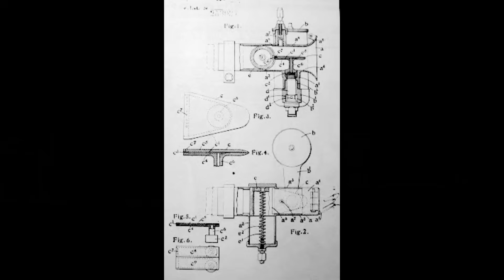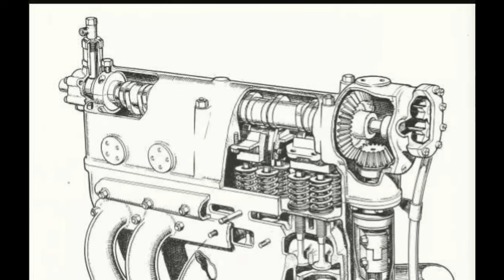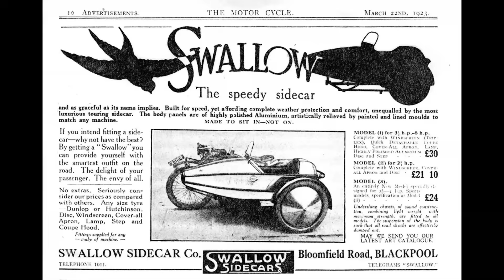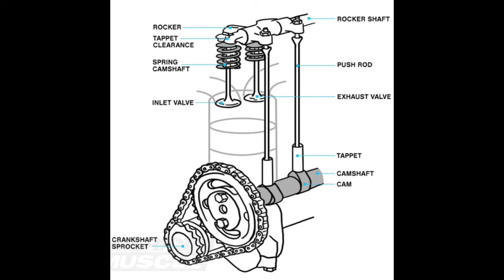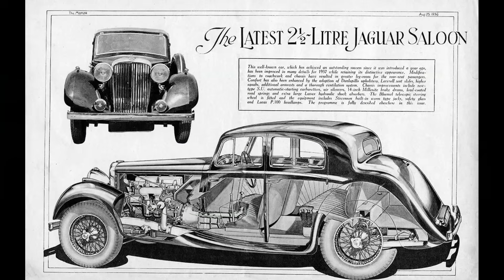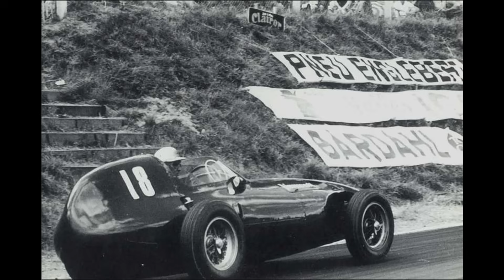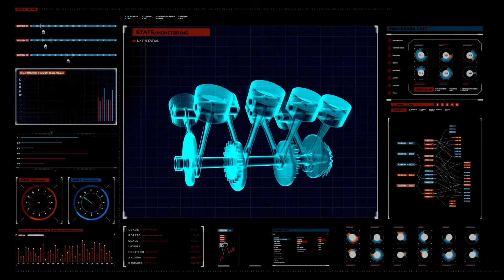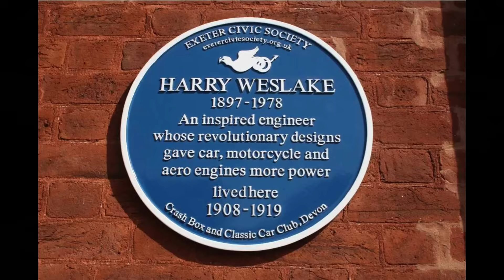How Harry Weslake Gave Jaguar Its Speed – From SS100 to Le Mans Legends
Before Jaguar became a racing powerhouse, its cars were stylish but slow. Enter Harry Weslake, Britain’s master of airflow and combustion. In the 1930s he transformed Standard’s side-valve engines into high-performance powerplants, creating the iconic SS100—one of the fastest cars of its day.
Weslake’s genius didn’t stop there. His cylinder heads powered Jaguar’s legendary XK engine, which in turn delivered victory at Le Mans in the 1950s with the C-Type and D-Type. Without Weslake’s engineering brilliance, Jaguar might never have achieved its world-class reputation.
Join us as we dive into the story of how one brilliant engineer gave William Lyons’ stylish cars the performance edge that defined Jaguar for decades.

Correction: At 7:02, the RR Meteor engine was used in Cromwell tanks, not the Sherman.